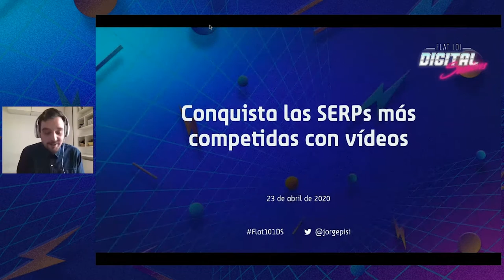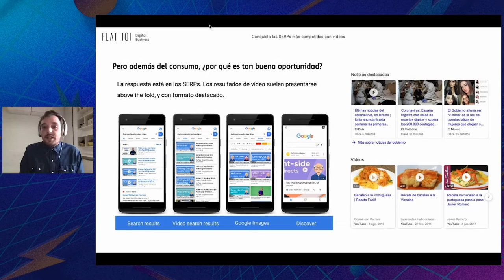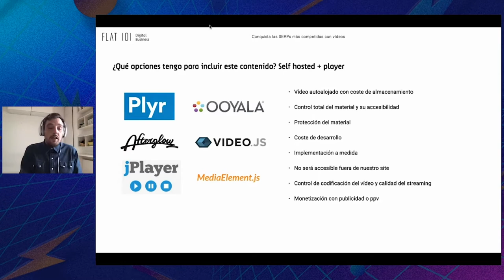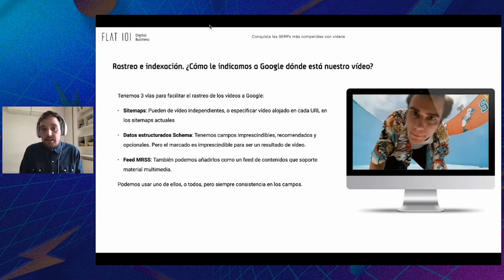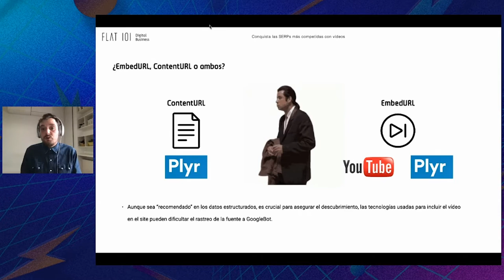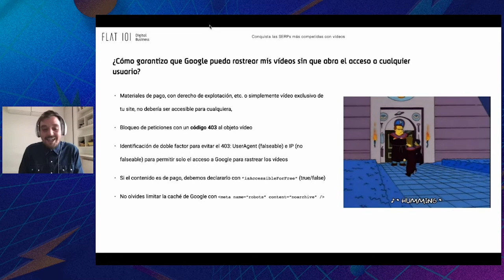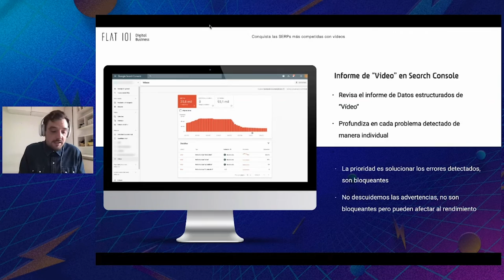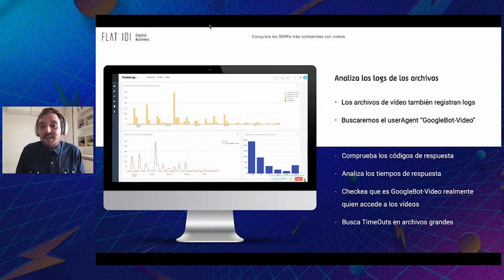Conquista las SERPs más competidas con vídeos - FLAT 101 | Digital Sessions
Jorge Pisabarro, SEO Senior en Flat 101, nos cuenta los procedimientos para posicionar vídeos y captar tráfico para la landing que lo alberga. Un repaso de cómo trabajar estos materiales tanto alojados en servicios de terceros como propios.

Estos son los puntos principales que se tratan:
👉🏻 Cómo el vídeo puede ser una oportunidad para posicionar orgánicamente en keywords muy competidas. Fragmentos destacados, carruseles, etc.
👉🏻 Diferenciar la gestión de servicios de terceros y de almacenamiento propio.
👉🏻 Requisitos técnicos y de implementación. Json, Sitemaps, análisis de rastreo, AMP, etc.

Puedes leer la charla en detalle en el blog de Flat 101